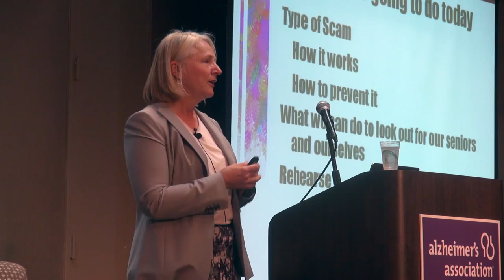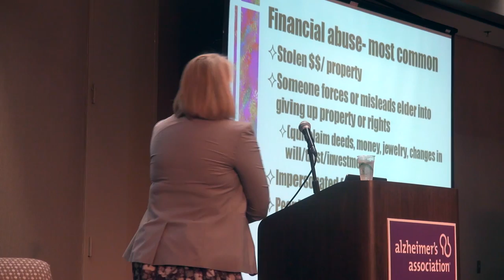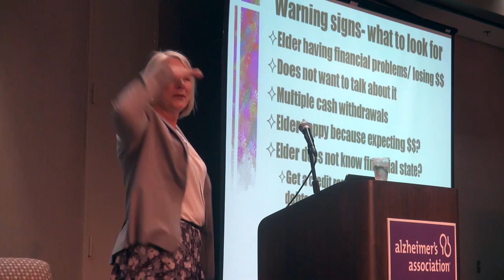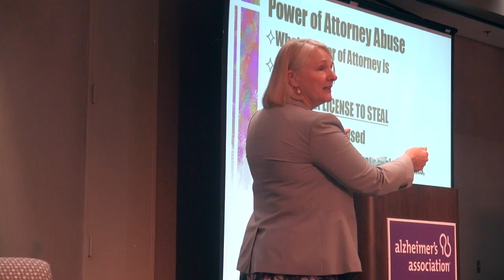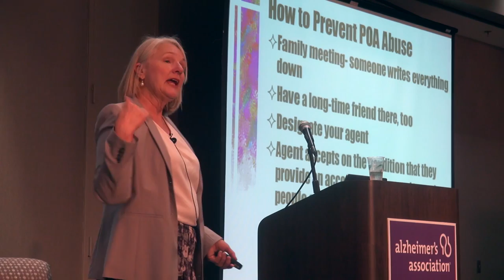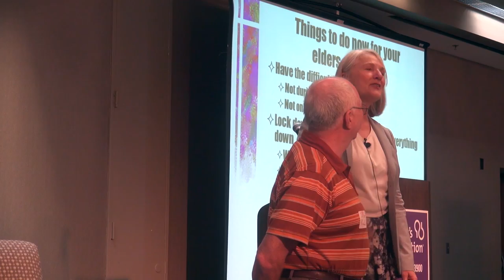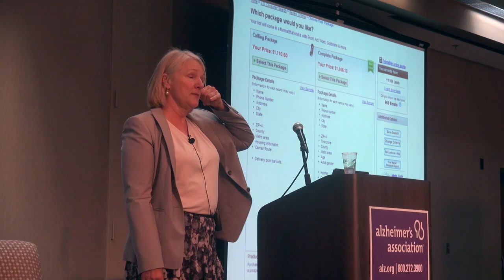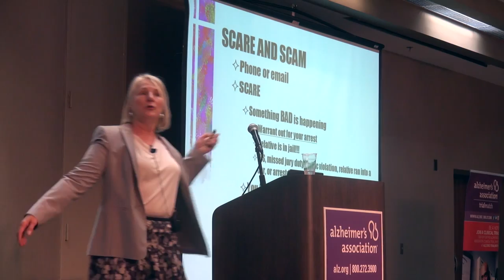Circle of Care 2014: Protecting Our Loved Ones and Ourselves From Financial Predators